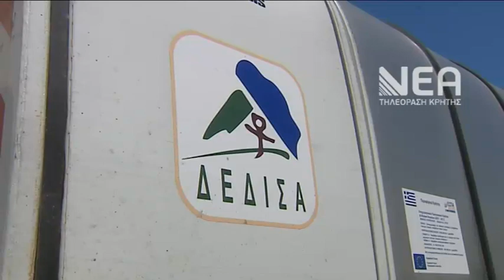ΑΠΕΡΓΙΑ ΕΡΓΑΖΟΜΕΝΩΝ ΠΟΕ ΟΤΑ ΣΚΟΥΠΙΔΙΑ